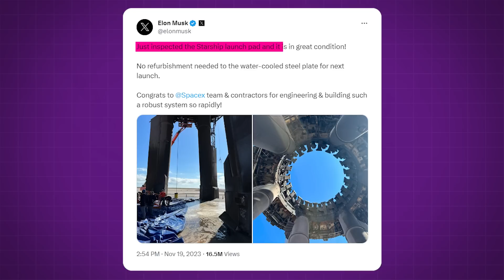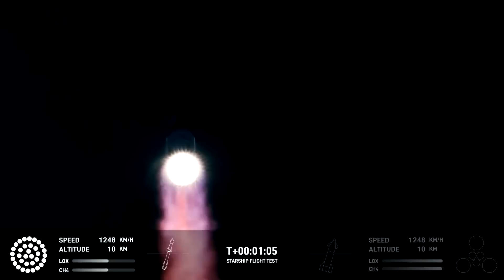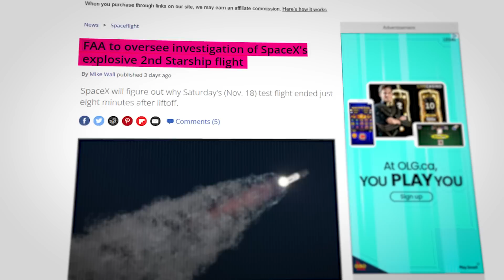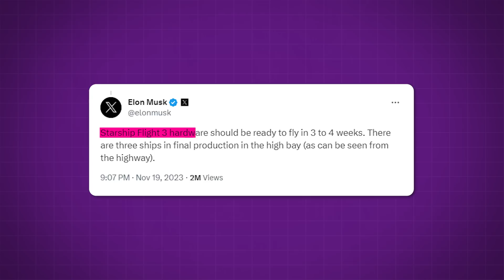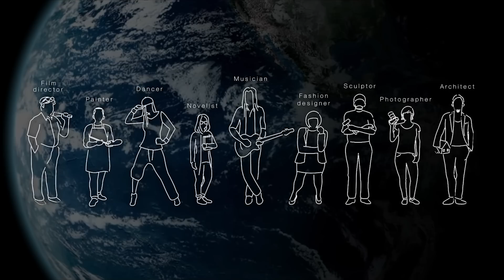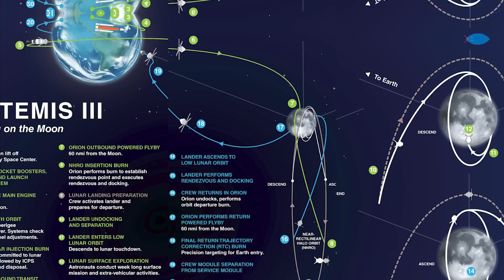What Exactly Happened On SpaceX's Second Starship Launch Attempt!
Last Video: The Truth About NASA's New Space Capsule! (Starliner)